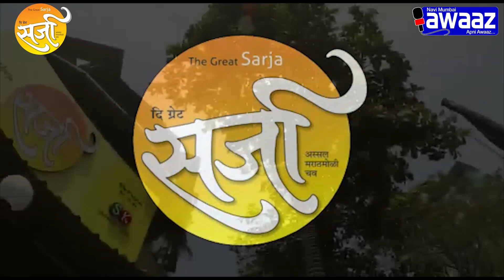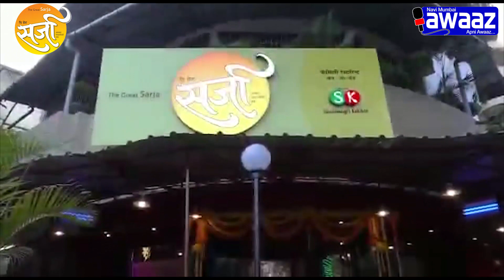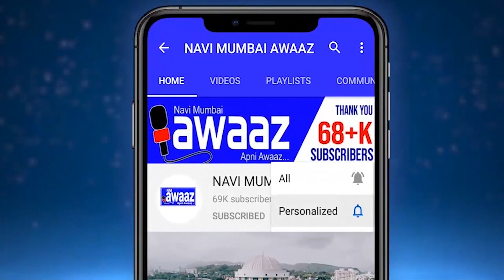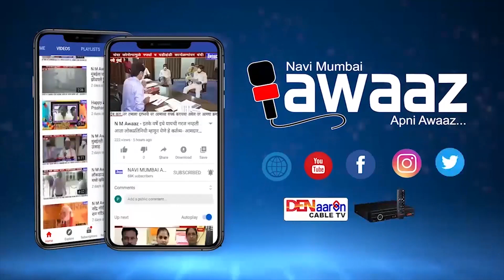अस्सल महाराष्ट्रीय गावरान चवीची मज्जा फक्त "The Great SARJA"